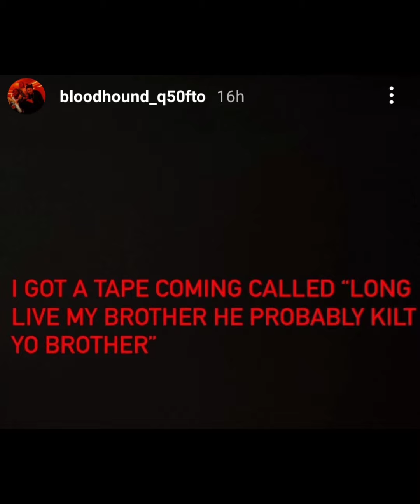Q50 Bloodhound acting like Tay Savage couldn't get on that with TrapLordRoss & if he caught him 💀